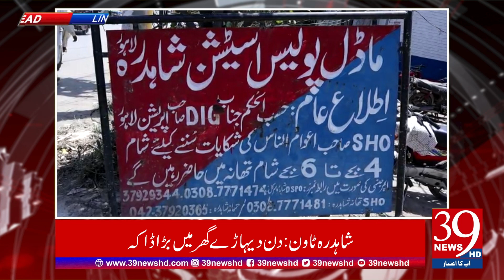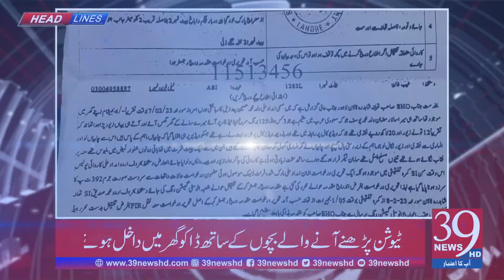Daily Headlines 11 02 2023 | 39 News HD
ہیڈ لائنز
1.دھمکیوں کے باوجود عمران خان کو دھوکا نہیں دیں گے، شاہ محمود قریشی
2.ترکیہ اور شام میں زلزلے سے اموات میں بتدریج اضافہ
3.مریم نواز نے اپنے شوہر کیپٹن (ر) صفدر کی سرزنش کردی
4.شاہدرہ ٹاون نامعلوم افراد کی فائرنگ سے 40 سالہ شخص جاں بحق
5.شاہدرہ ٹاون. دن دیہاڑے گھر میں بڑا ڈاکہ
6.رائیونڈ: خالی پلاٹ سے خاتون کی لاش برآمد ہونے کا معاملہ
7.سرینا ہوٹل پشاور میں 15ویں ماہر چشم کانفرنس کا انعقاد
8.سرفراز احمد کیلئے مسلسل آٹھویں سال گلیڈی ایٹرز کی قیادت کا اعزاز
9.وہاب ریاض سپر لیگ کے بعد بطور نگراں وزیر حلف لیں گے
10.ڈرامہ تیرے بن، یمنیٰ زیدی اور وہاج علی کی جوڑی بھارت میں مشہور
Headlines
1. Shah Mehmood Qureshi will not deceive Imran Khan despite threats
2. Gradual increase in earthquake deaths in Turkey and Syria
3. Maryam Nawaz scolded her husband Captain (R) Safdar
4. A 40-year-old man died due to firing by unknown persons in Shahdara Town
5. Shahdara Town. A big robbery in the house in broad daylight
6. Raiwand: The case of a woman's dead body being recovered from an empty plot
7. Organizing the 15th Ophthalmologist Conference at Serena Hotel Peshawar
8. The honor of leading the Gladiators for the eighth consecutive year for Sarfaraz Ahmed
9. Wahab Riaz will take oath as Caretaker Minister after Super League
10. The drama Tere Bin, Yemeni Zaidi and Wahaj Ali's duo is famous in India